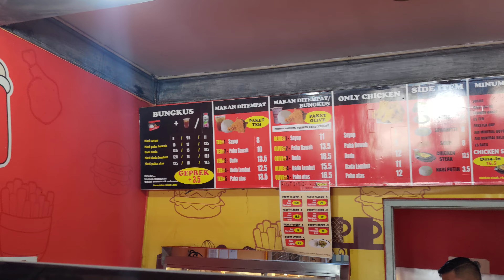Olive Fried Chicken | Orang Jogja pasti tau kuliner ini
rasa : 7.9
harga : 10
pelayanan : 7.7
kebersihan : 8
konsep : 8.3
desain : 7.8